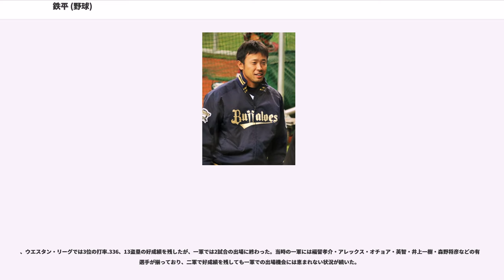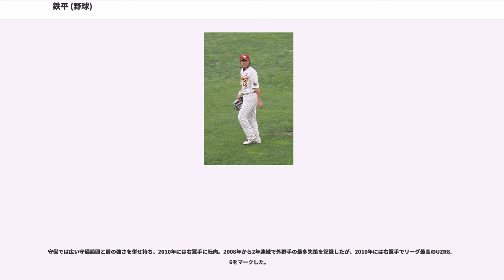鉄平 (野球)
鉄平（てっぺい、本名：土谷 鉄平〈つちや てっぺい〉、1982年12月27日 - ）は、大分県大分市出身の元プロ野球選手（外野手）。右投左打。

2月にプロ野球からの引退を発表してからは、東北楽天ゴールデンイーグルスの球団職員として、球団が運営する「楽天イーグルスアカデミー」のジュニア部門でコーチを担当。同球団の本拠地である仙台を拠点に、野球解説者や、「TFUクラブ」（東北福祉大学硬式野球部のOBを中心に結成された日本野球連盟所属のクラブチーム）の外野手としても活動している。

父親が剣道マンガ『おれは鉄兵』（ちばてつや）のファンで、そこから「鉄平」と名前付けられた。強い子に育ってほしいという願いがこめられている。小学校1年の時、兄の影響で野球を始め「ふじが丘少年野球団」でプレー。中学時代は野球部に入部し、ピッチャーとショートを受け持つ。小・中学校の先輩に安藤優也がいる。

津久見高校時代は、1年から遊撃手のレギュラーを獲得。高校通算で打率.551、32本塁打の記録を残した。甲子園への出場経験はないものの、50メートル走5.9秒、遠投110メートルの身体能力の高さから「九州のイチロー」として注目された。

2000年のドラフト会議で中日ドラゴンズから5位指名を受け、入団。

はウエスタン・リーグで遊撃手のレギュラーを獲得する。しかし守備面で伸び悩み、打撃を活かすためそのオフに外野手へコンバートされた。

、プロ4年目で一軍初出場・初安打を記録し、主に代走や外野の守備固めとして50試合に出場した。6月1日に「6番・左翼手」でプロ初スタメン出場。10月9日に行われたファーム日本選手権でサヨナラ安打を放ってチームをファーム日本一に導き、最優秀選手賞（MVP）を獲得した。また、日本シリーズでは、5試合（第2、4、5、6、7戦）に代走として出場し、第7戦では得点を記録した。

、ウエスタン・リーグでは3位の打率.336、13盗塁の好成績を残したが、一軍では2試合の出場に終わった。当時の一軍には福留孝介・アレックス・オチョア・英智・井上一樹・森野将彦などの有力選手が揃っており、二軍で好成績を残しても一軍での出場機会には恵まれない状況が続いた。

2005年オフ、中日監督の落合博満の「ほかのチームだったらあるんじゃないか」という配慮によりトレード要員通告され、その後金銭トレードで東北楽天ゴールデンイーグルスに移籍。それに伴って、登録名を「土谷鉄平」から「鉄平」に改めた。

、開幕戦の日本ハム戦に「1番・中堅手」としてスタメン出場する。4月22日の西武戦で西口文也からプロ初本塁打を放つ。6月2日は古巣の中日戦（フルキャストスタジアム宮城）で4安打を放ちサヨナラ勝ちにつなげ、試合後、中日監督の落合博満から「お前を（トレードに）出した甲斐があった」とのコメントを受けた。6月30日の日本ハム戦から7月6日のロッテ戦にかけて9打席連続三振を記録。野手の連続三振記録の新記録となった。この年は103試合に外野手として出場し、チーム2位の打率.303を残す。また、西岡剛、赤田将吾、川崎宗則と並んでリーグトップタイの7三塁打を記録した。ファンからの最多投票を受け、楽天野球団主催の『2006年度MVP選手』に選ばれる。これにより、2007年度の同球団ファンクラブ特典のフィギュアは鉄平となった。11月、イオン日米野球2006に監督推薦選手として出場。スコアボードになぜか「東北鉄平」と誤表示されてしまうというハプニングもあった。12月7日、球団史上最高となる220%の年俸アップ率で契約更改をし「自費で新幹線に乗るときはいつも自由席だったけど、これからは座席が広いグリーン車に乗れそうです」とコメントした。また、この日「グッズを作り直すのが大変だろうから」と、背番号は変更しないことを発表した。

、3月24日の開幕戦から11試合連続ヒットを記録する。5月6日、北京オリンピック日本代表選手・第一次候補選手に選ばれる。7月20日、21日に行われたオールスターゲームに、ファン投票で選出され（楽天からは鉄平含め合計8名選出）、第1戦（東京ドーム）では途中出場、第2戦（フルキャストスタジアム宮城）では「1番・中堅手」でスタメン出場した。8月7日、日本ハム戦でライアン・グリンから第10号本塁打を放つ。この年はチーム2位の135試合に出場した。打率.254、出塁率.311は共に昨年よりダウンするも、本塁打が10本と、プロ初の二桁本塁打を記録。打順はシーズン通して一定しなかったが、下位打線で出場することが多...